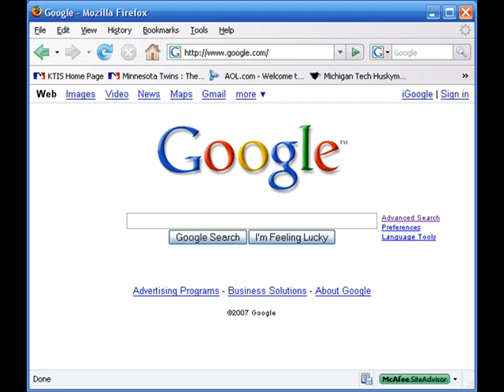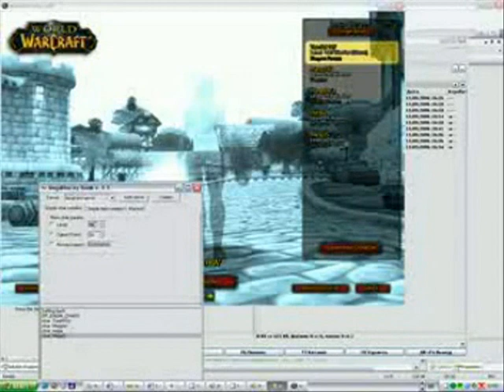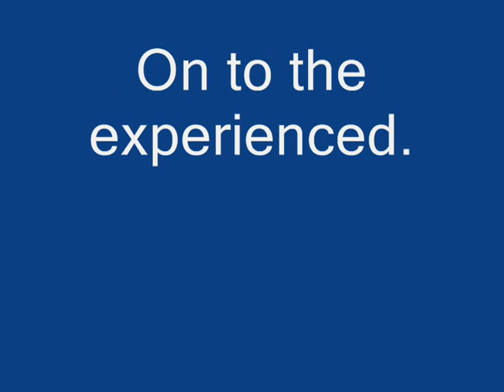Why Cheat in Video Games?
An I-Search report on the reasons that people cheat in online Video Games.